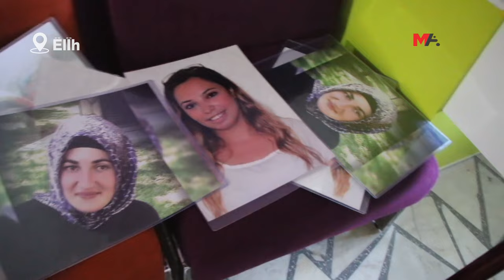ÊLİH DEM PARTİ İL ÖRGÜTÜ’NE GERÇEKLEŞTİRİLEN BASKIN PROTESTO EDİLDİ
ÊLIH – DEM Parti Êlih İl Örgütü binasına gerçekleştirilen polis baskınına tepki gösterilen açıklamada, “Bizi terörize etme, çabalarının halk nezdinde bir sonuç vermeyeceğini bu emri verenler bilmelidir” denildi.

Halkların Eşitlik ve Demokrasi Partisi (DEM Parti) Êlih İl Örgütü binasına polisler tarafından gerçekleşen baskın, kitlesel basın açıklaması ile protesto edildi. İl binası önünde gerçekleştirilen açıklamaya, DEM Parti Sêrt Milletvekilli Sabahat Erdoğan Sarıtaş, Tevgera Jinên Azad (Özgür Kadın Hareketi-TJA), Barış Anneleri Meclisi, Êlih Emek ve Demokrasi Platformu, Êlih Belediyesi Meclis Üyeleri, İl Genel Meclis Üyeleri ve çok sayıda yurttaş katıldı.